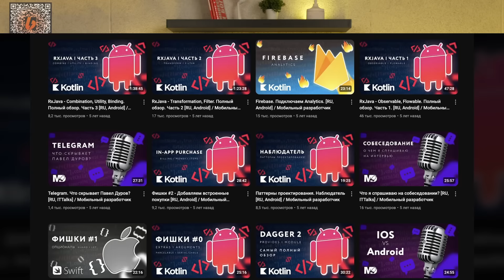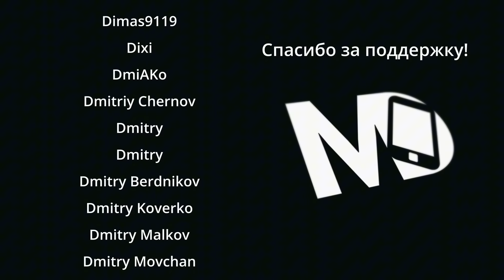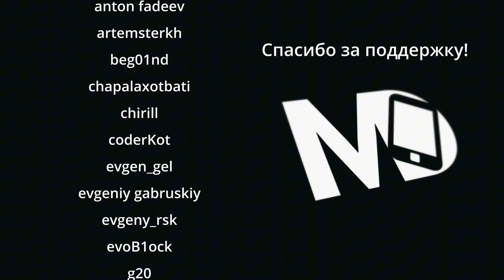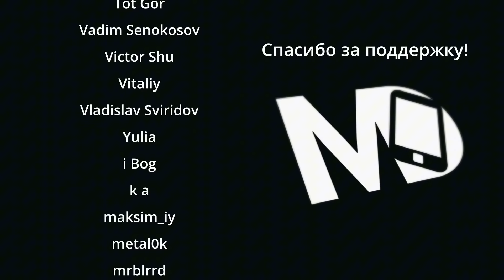Сергей Спиренков про Web 3.0, TON, NFT и заработках крипторазработчиков / ЧТУК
В этом видео поговорим про блокчейн, на каком языке его пишут и сколько зарабатывают его разработчики, узнаем разницу между блокчейном, криптой, NFT и зачем нужны платформы вроде TON, а также что такое Web 3.0 с точки зрения разработчика

00:00:00 Всем привет
00:00:30 Разница Web 3 и Web 3.0
00:03:10 Чем занимается Сергей
00:05:39 Для чего нужен блокчейн и примеры использования
00:14:54 Типы кошельков и децентрализованная торговля
00:23:07 Смарт-контракты
00:27:23 NFT, нейронки и авторские права
00:48:05 Другие применения блокчейна
00:53:43 Безопасность и грязная крипта
01:01:31 Цифровые валюты
01:07:30 Языки для разработки смарт-контрактов
01:12:16 Почему Сергей стал продактом
01:17:02 Сколько зарабатывают разрабы и где искать компании
01:28:16 Примеры крутых блокчейн сервисов
01:31:03 Что делать начинающему
01:35:32 Советы начинающим
01:36:47 Всем пока

Если ты прочитал это - напиши коммент! Тест на внимательность :D